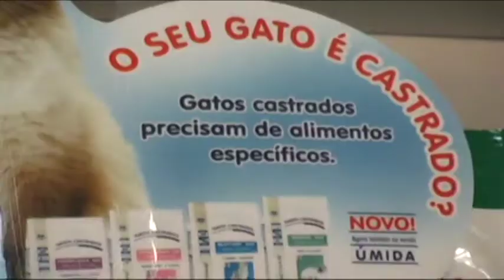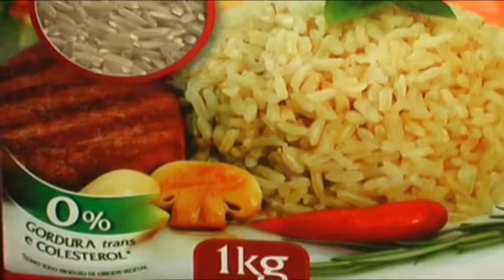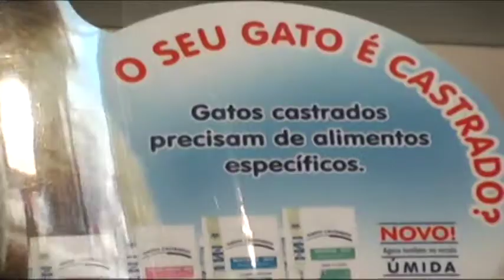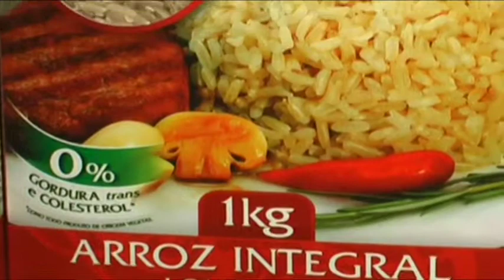Programa Isto é Rio Grande - 28 de julho de 2019.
Programa Isto é Rio Grande com José Luiz - 28 de julho de 2019.